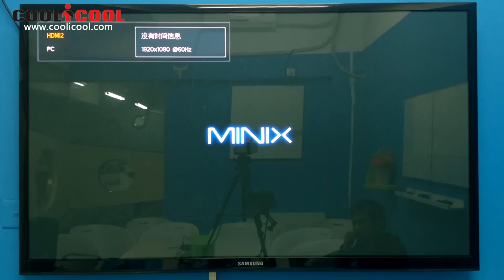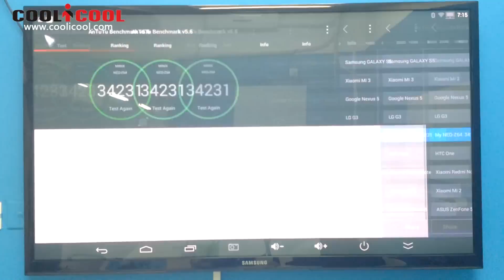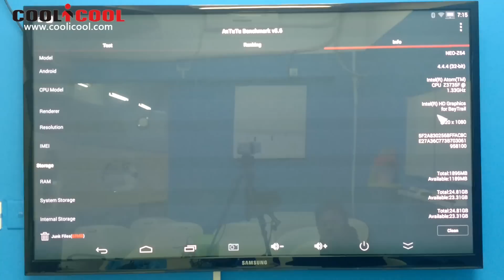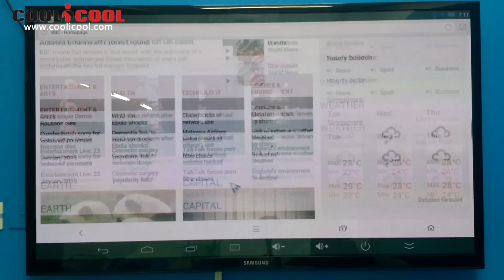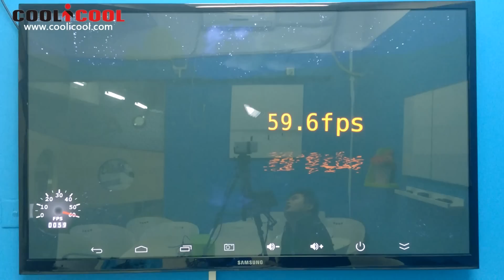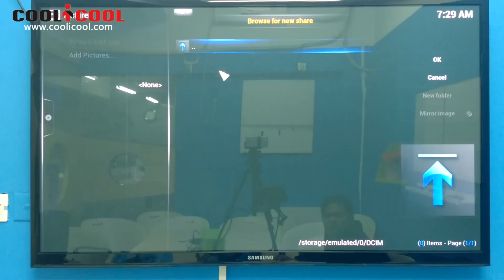MINIX NEO Z64 Android TV BOX Media Player Full Review Win 8.1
Highlight
CPU: 64-bit Intel Z3735F Quad Core
GPU: Intel HD Graphics
OS: Android Kitkat 4.4.4
DDR3L 2GB RAM + 32GB eMMC ROM
Supports WiFi + Bluetooth
Bring the complete Android experience to the big screen
Offering web browsing, XBMC, Full 1080p HD video playback
Offering streaming, Internet radio, gaming and much more

Subscribe to our channel,if you like it ,If you have any questions or suggestions about this video,Welcome to leave your message,we will reply as soon as possible ,Thank you for watching.